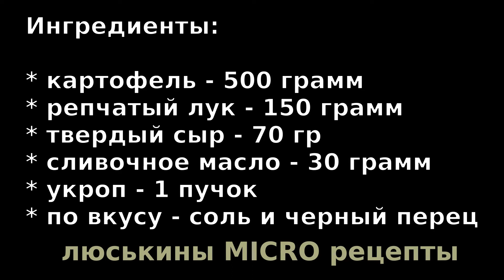Как вкусно ЖАРИТЬ КАРТОШКУ с сыром и лучком на сковородке - нереально ВКУСНЫЙ рецепт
Необычайно вкусный рецепт как  быстро и вкусно приготовить ЖАРЕНУЮ КАРТОШКУ на сковороде - ХРУСТЯЩУЮ!
Картошка готовится на сковородке очень быстро, а получается очень вкусной и невероятно хрустящей!

Ингредиенты:

* репчатый лук - 150 грамм
* измельченный твердый сыр - 70 грамм
* каменная поваренная соль - по вкусу

Время на приготовление до 30 минут.

👉 Включайте колокольчик 🔔 Чтобы получать оповещения о выходе свежего видео! 🤝 Давайте дружить каналами!